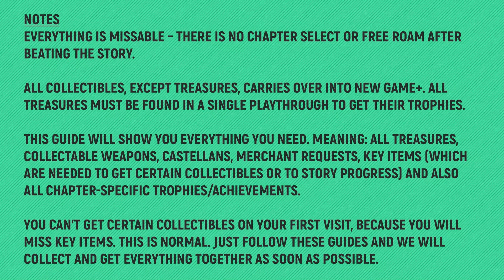Resident Evil 4 - Chapter 1 - All Collectibles & Trophies 🏆 All Treasures, Weapons, Castellans etc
TIMELINE:
00:00 – NOTES
00:07 – Weapon 1/2 – W-870
00:33 – Treasure 1/5 – Velvet Blue
00:45 – Treasure 2/5 – Ruby
01:00 – Treasure 3/5 – Pearl Pendant
01:24 – Merchant Request 1/1 – Destroy the Blue Medallions
02:20 – Treasure 4/5 – Flagon
03:04 – Treasure 5/5 – Ruby
03:16 – Weapon 2/2 – Kitchen Knife
03:23 – Key Item – Wooden Cog
03:29 – Castellan 1/1

🙏SPECIAL THANKS TO MY PLATINUM MEMBERS:
Tomyabo
Tanner Lepper